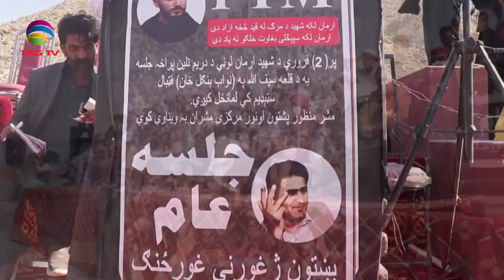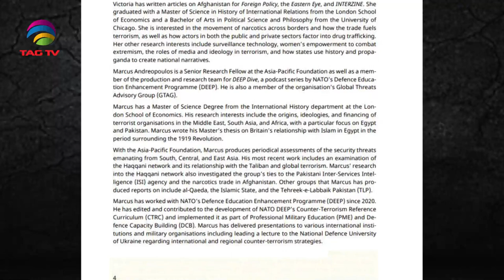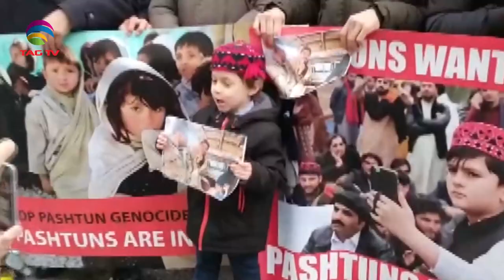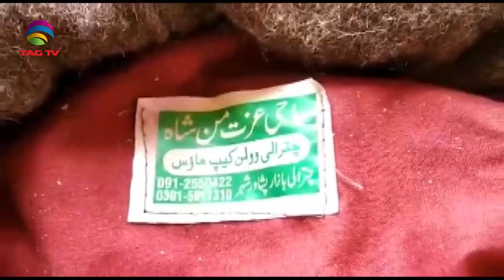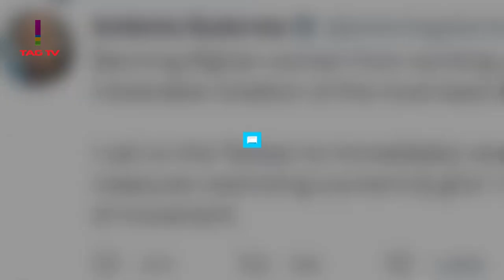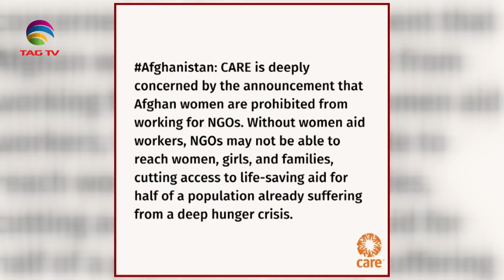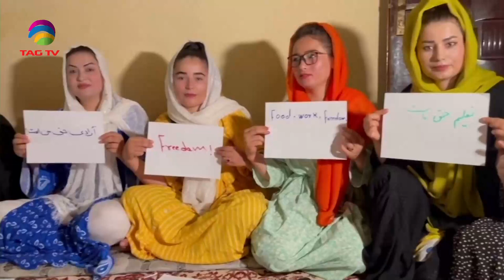India talks issues from Pak at UNSC, UN - staff to stay home Taliban Female Worker Ban -NWSA 16 Apr